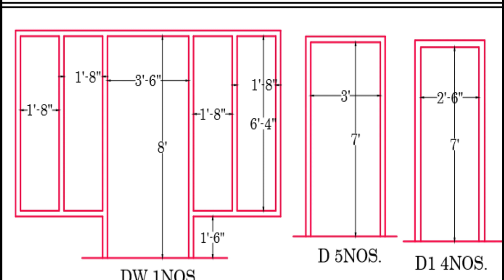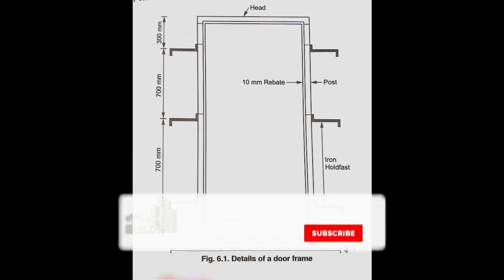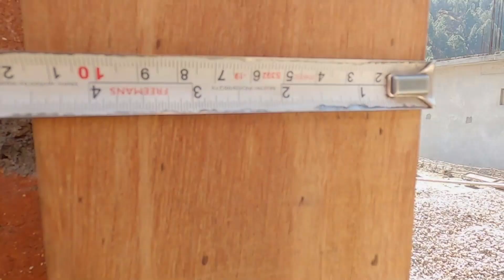DOOR FRAME से जुडी बेहतरीन जानकारी 💡Door Installation Tips | Wooden Door Frame | Door Standard Size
Pre-check and Inspection. Check the framing for plumb before you install the door. ...
Use Plumb Lines and Shims. Plumb the sides of the door frame with shims. ...
Fit the Frame. Move the casing into place for a rough-fitting and final adjustments. ...
Mount the Frame and Attach the Door. ...
Expert Advice.

+tive builders